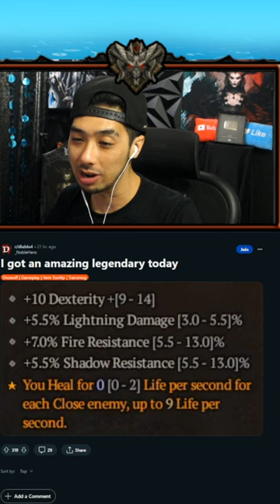Why does this Legendary Item Even Exist in Diablo 4... Diablo 4 Shorts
Diablo 4 Season 2 Best Class After The Updates : For new Uber Boss Fights (Season 2 Predictions)